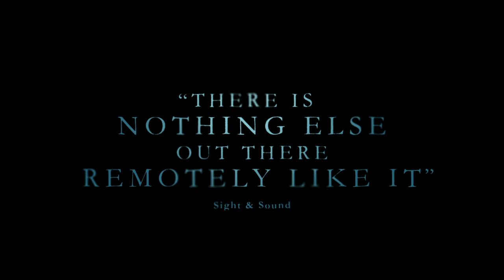A Dark Song Official Trailer 1 (2017) - Mark Huberman Movie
Starring: Mark Huberman, Susan Loughnane, Steve Oram

A determined young woman and a damaged occultist risk their lives and souls to perform a dangerous ritual that will grant them what they want.